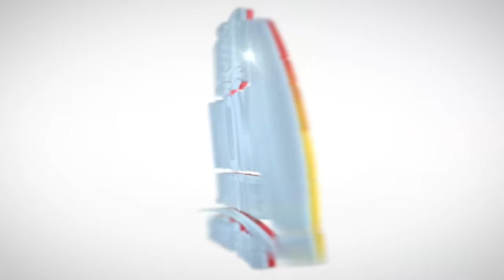Guy Philippe dedouble..BSAP bay Mòdòd la..Sèmen la ap move anpil/ Yanick